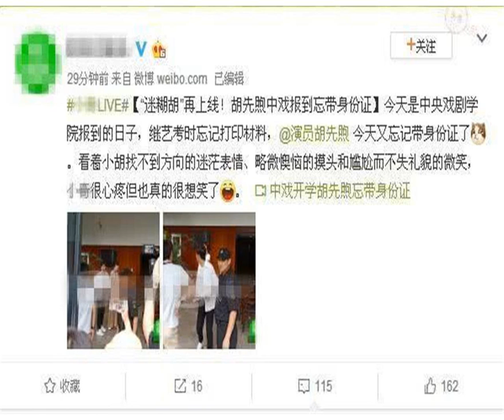中戏报到日胡先煦忘带身份证，艺考时他就曾忘记打印材料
文/黄鑫亮
            这几天各大高校都将陆续开学了，今天是中央戏剧学院的报到日，我们熟悉的易烊千玺、李兰迪和胡先煦都凭借自己的努力考入了中戏表演专业，有网友偶遇胡先煦报到时遇到的窘境，原来他忘记带身份证了，你看照片上他一脸迷茫的表情，看着让人很想笑，有网友评论胡先煦看着萌萌哒，甚至有网友晒出昨天给胡先煦的私信，问他开学准备好了吗，提醒他不要丢三落四。

            胡先煦真的称得上是“迷糊胡”，艺考时他就曾忘记打印材料，粉丝们都比较了解胡先煦有点小迷糊的特点，有网友评论说胡先煦你都读大学了，做事可要仔细认真点，就看这些照片，隔着屏幕都能感受到胡先煦现场的尴尬。

            这次高考胡先煦的文化课成绩是373分，专业课成绩是94.40分，胡先煦11岁时就出道，他在荧幕上塑造了不少让人印象深刻的角色，比如《小别离》他饰演外表叛逆内心善良的男孩张小宇，《琅琊榜之风起长林》里饰演萧元时，最近热播的《如懿传》他也出演了，他饰演的是孝顺善良的四阿